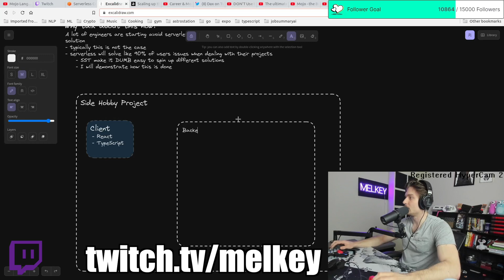What is the FAANG Interview? (for Software Engineer)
In this video I break down the FAANG interview loop.
A lot of people over think that it is just about the LeetCode and completely forget other aspects of the loop.

This video breaks down everything you need from technical, behavioural to system design interview prep, even with recruiter and tech screeners. This will hopefully get you a job at Amazon, Google, Meta, Netflix, Apple, Uber or any other big tech software company. It might be time that Cracking The Coding Interview is out of date

I stream live on Twitch every weekend